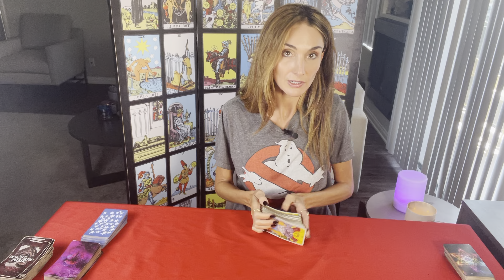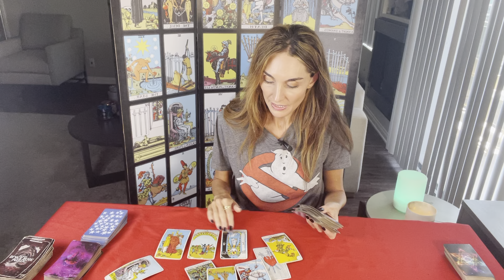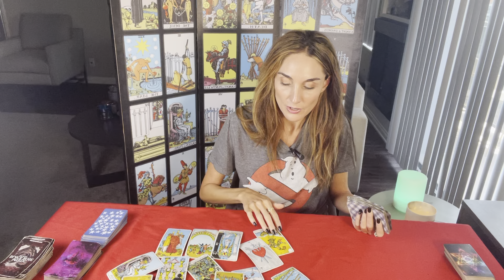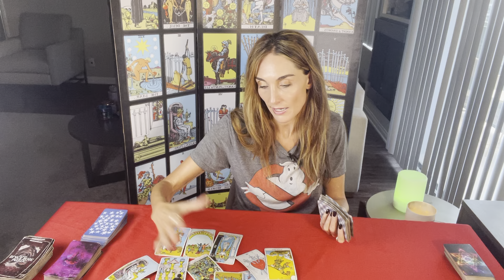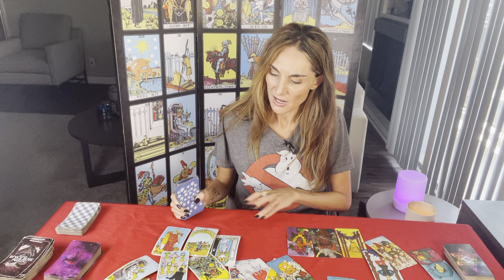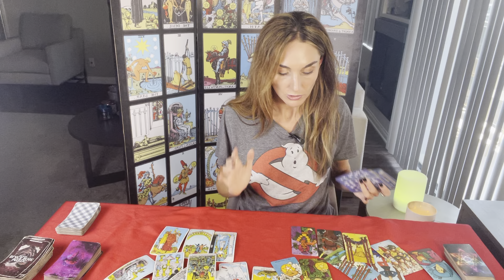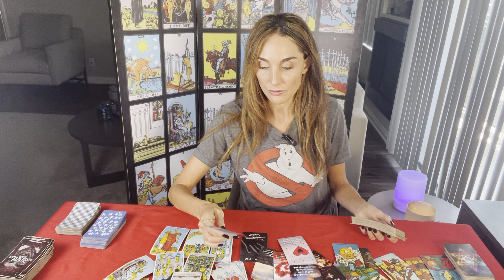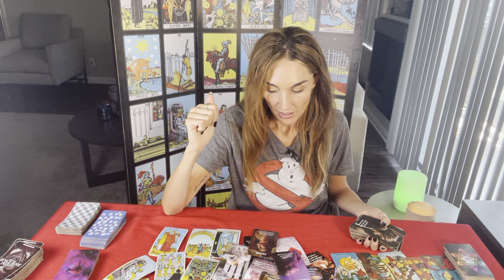VIRGO LOVE Their feelings for u RIGHT NOW Oct1-15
This is a LOVE tarot reading for Virgo Sun, Moon, Rising and Venus. Forecast for the period Oct1st til 15th. This is a reading channeled for a general group and may not resonate for everyone.